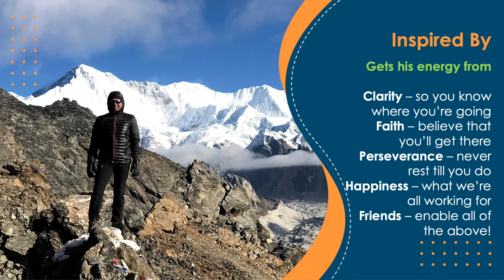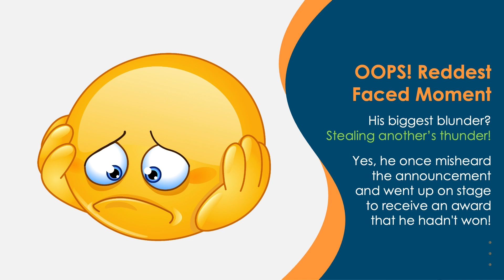OFF THE RECORD – Brijesh Balakrishnan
An Up Close and Personal View of Leaders at ITC Infotech.

About ITC Infotech -

ITC Infotech is a leading global technology services and solutions provider, led by Business and Technology Consulting. ITC Infotech provides business-friendly solutions to help clients succeed and be future-ready, by seamlessly bringing together digital expertise, strong industry speciﬁc alliances, and the unique ability to leverage deep domain expertise from ITC Group businesses. The company provides technology solutions and services to enterprises across industries such as Banking & Financial Services, Healthcare, Manufacturing, Consumer Goods, Travel and Hospitality, through a combination of traditional and newer business models, as a long-term sustainable partner.

ITC Infotech is a wholly-owned subsidiary of ITC Ltd. ITC is one of India's leading private sector companies and a diversified conglomerate with businesses spanning Consumer Goods, Hotels, Paperboards and Packaging, Agri-Business and Information Technology.